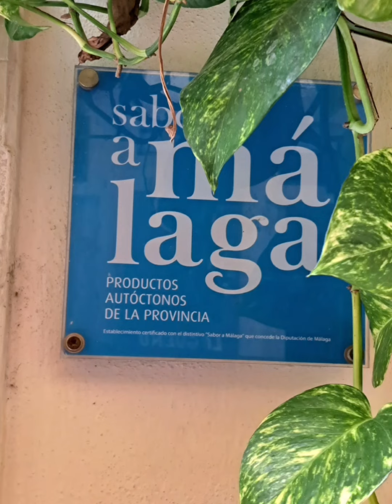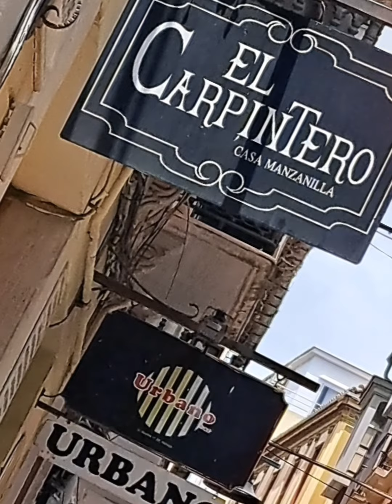Málaga déjate querer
diversas vistas de Málaga  acompañadas con una canción  de Curro Gutiérrez